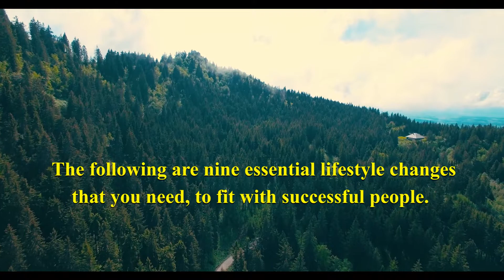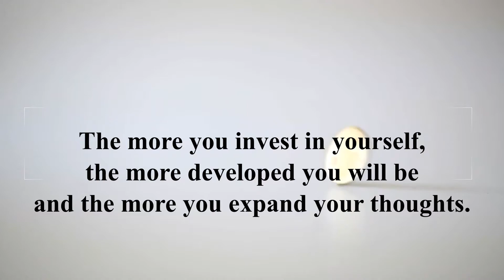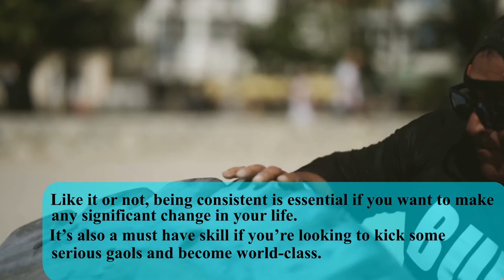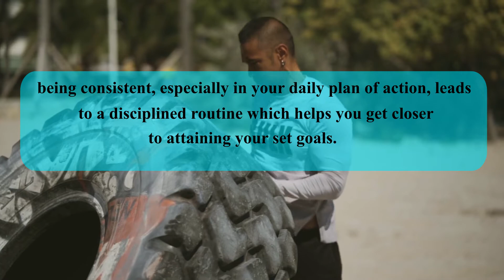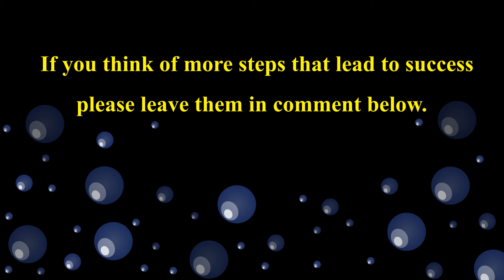7 lifestyle changes to be successful - Motivational Video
Today I am sharing with you 7 steps that will change your life forever. If you want to see these steps that changed my life to success and helped so many people around the world, this video is for you...